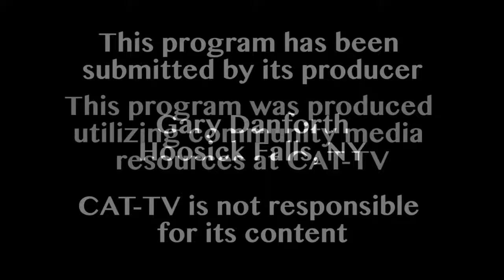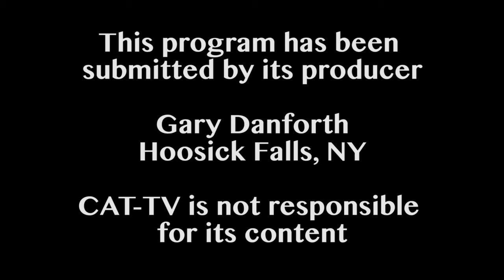Hoosick Falls Basketball -2/3/17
Produced by Gary Danforth